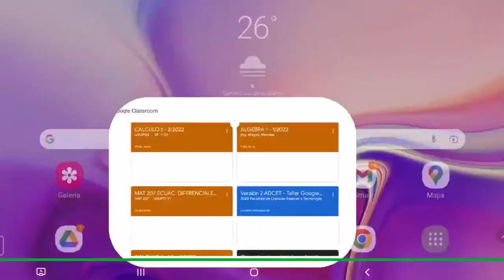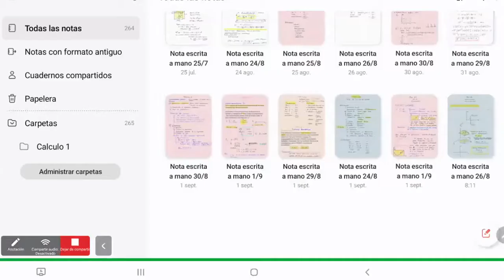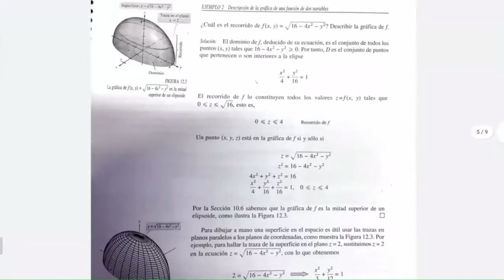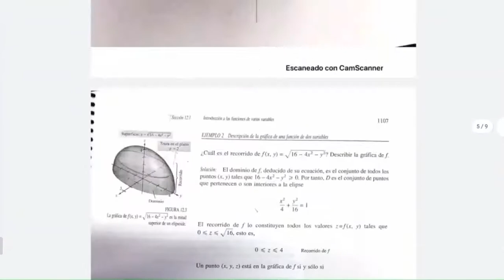Ecuación del Plano